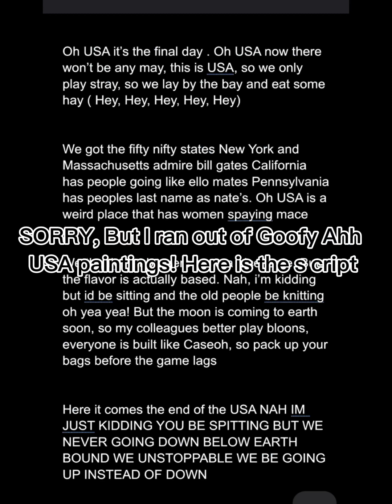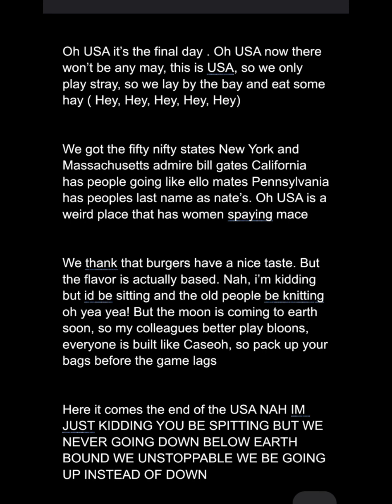USA “Armageddon” - Official Music Video - USA